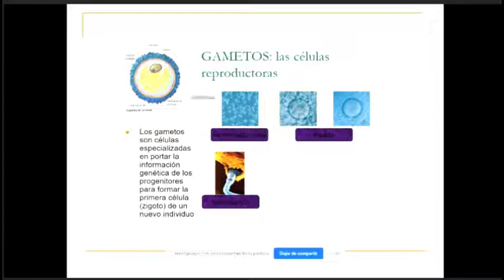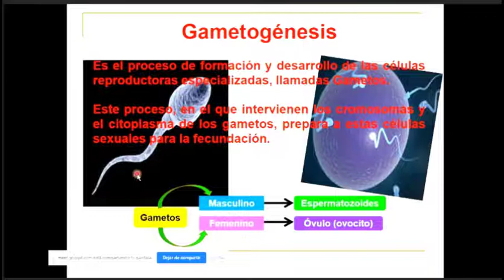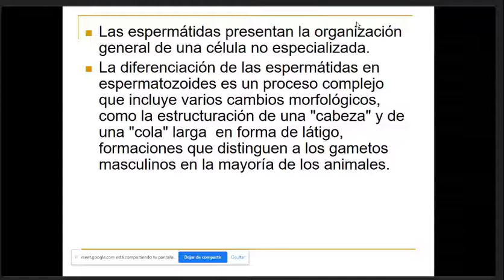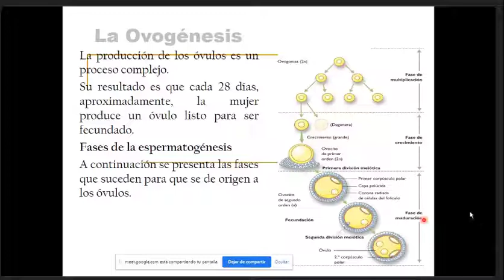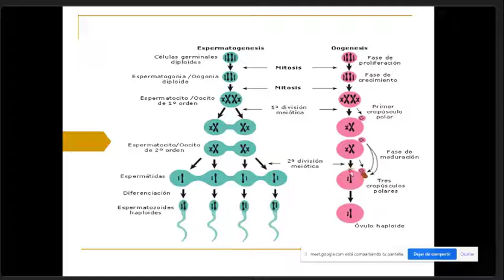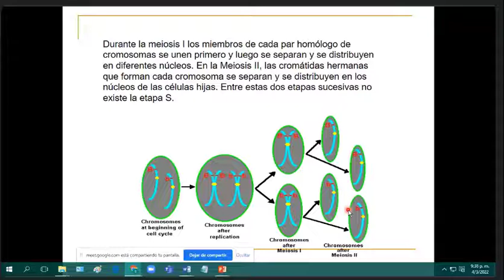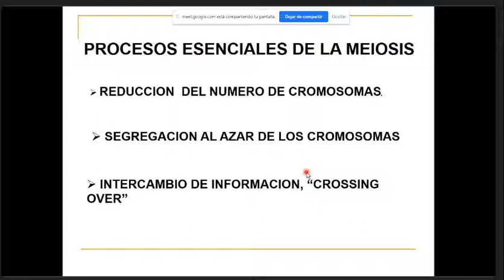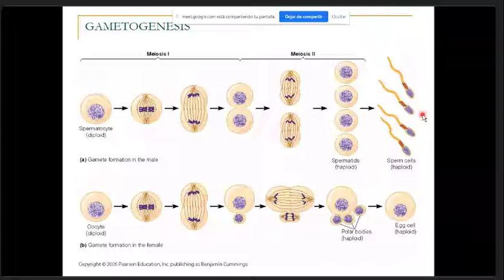GENÉTICA C1: Gametogénesis, Espermatogénesis y Ovogénesis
Gametogénesis, Espermatogénesis y Ovogénesis